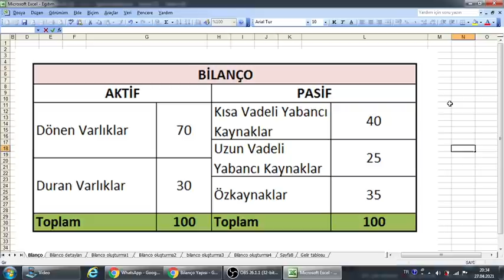Ücretsiz Temel Analiz Eğitimi Hakkında Açıklamalar